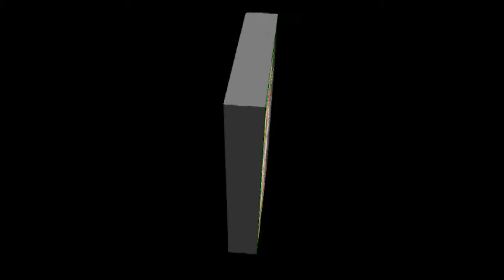Noha Khawan Munir Ahmad Faryad Majlis 72 Taboot 27 Oct 2017 MatamDari